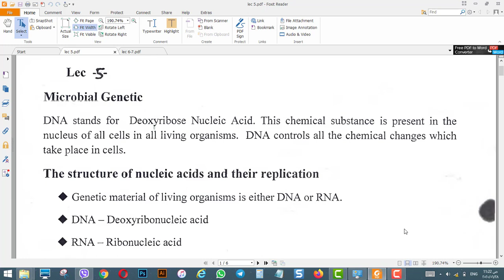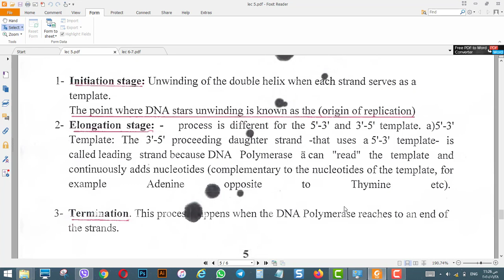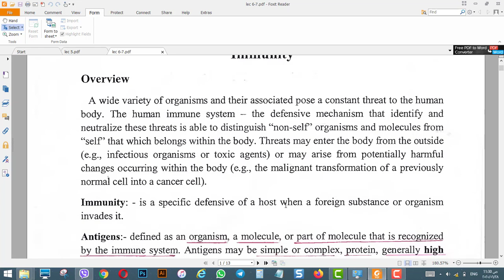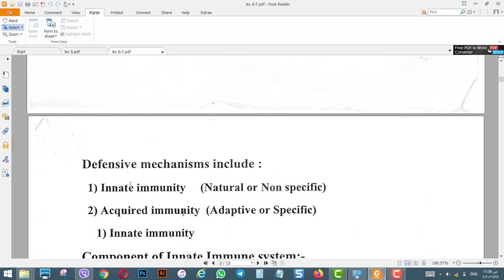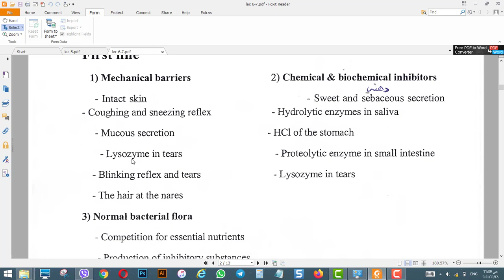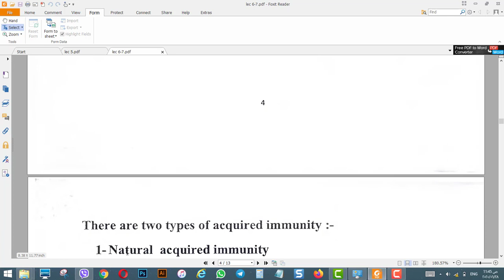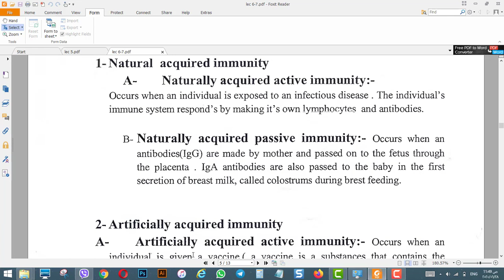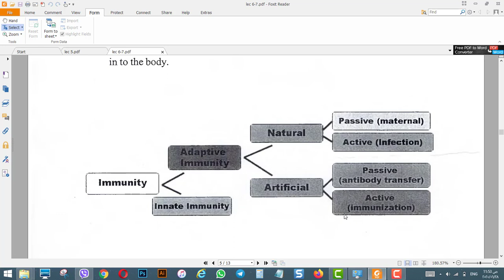lec 5 - 6 MICROBIOLOGY2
احياء مجهرية 2
علوم الحياة مرحلة ثانية